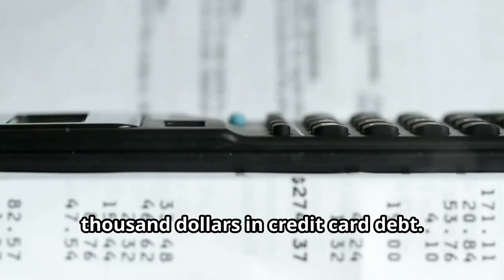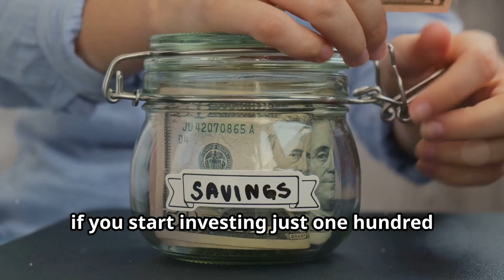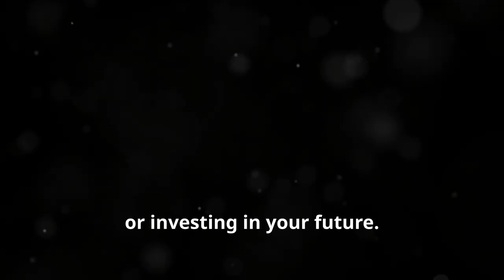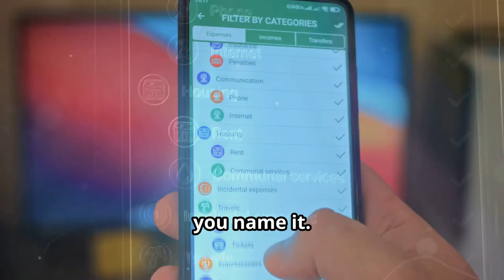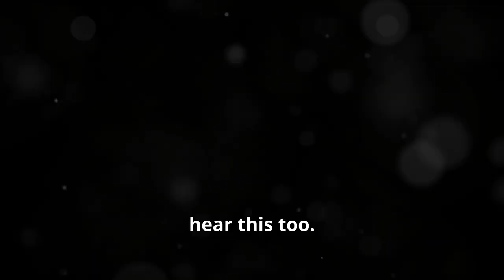Are YOU Making a $10,000 MISTAKE?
YOU'RE Probably Making This $10,000 Mistake—  Fix IT Now!

00:00 - Introduction
00:41 - Credit Card Debt
01:20 - Lifestyle Inflation
02:00 - Not Starting to Invest Early
02:45 - Spending Too Much on Rent
03:21 - Falling for Lifestyle Traps
04:02 - Subscription Overload
04:34 - Avoid These Mistakes!
05:10 - Conclusion